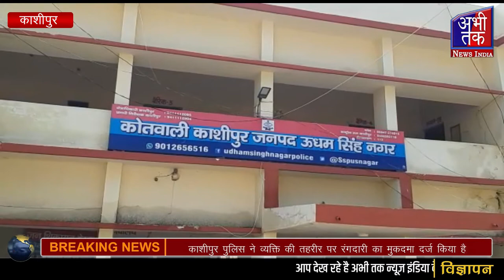काशीपुर पुलिस ने व्यक्ति की तहरीर पर रंगदारी का मुकदमा दर्ज किया हैAbhi Tak News